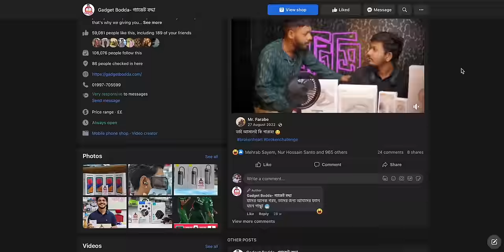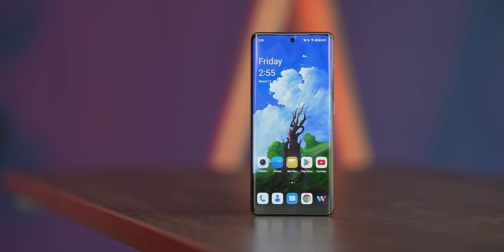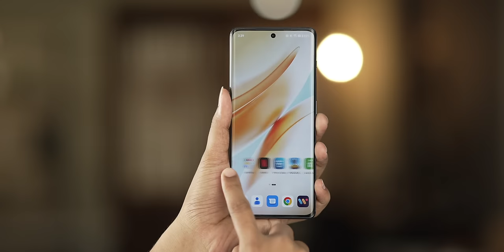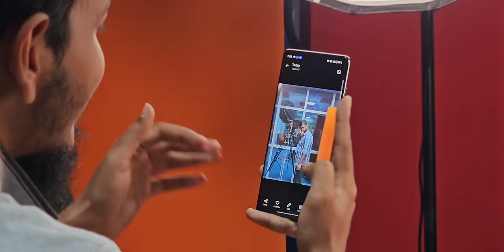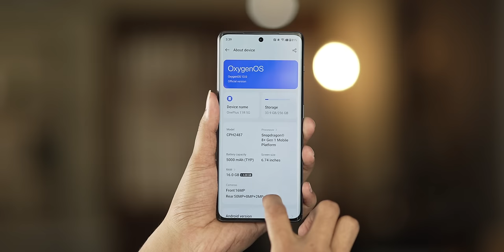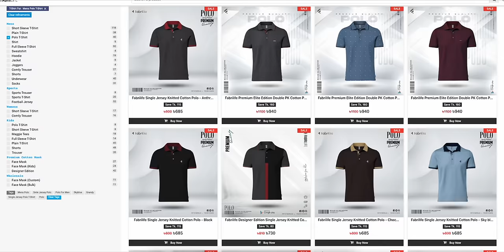This OnePlus 11r Phone is a GAME CHANGER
OnePlus 11R is simply amazing, this new phone has enough potential to gain back OnePlus's old popularity.

Price
16/256 GB -  BDT = 64,000/-
( The price is currently unstable, please contact with Gadget Bodda to know the current price.

Shop Address:
Level-5, Block- B, Shop no- 24, Basundhara City Shopping Mall, Dhaka, Bangladesh 1215

Follow ATC